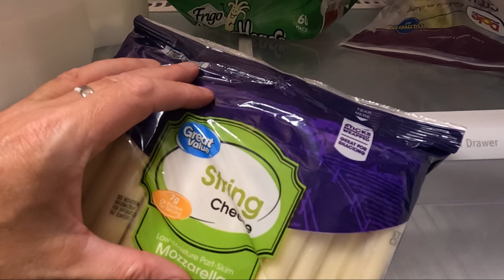Day 1242 USA Diary – Rechnungen, Kaffeemühle und Besorgungen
14. April 2022,
einigermassen gut geschlafen im Bett,
kurz nach 8 Uhr raus,
Kaffeemühle funktioniert,
Sessel muss her,
Ungeziefer Kerl muss ich anrufen,
Stromrechnung kommt,
Online Lesson und Tests für den Airport Badge,
ohne Ende Geld an der Tankstelle gelassen,
teste Walmart App bei Walmart,
am Abend nochmal zu Costco,
erneute Unterhaltung mit den Nachbarn über mir...

Voyager -  $25 free Bitcoin with Code: JQP5PY